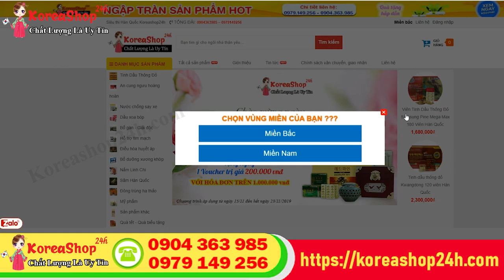Cách Làm Nhân Sâm Tươi Hàn Quốc Ngâm Mật Ong Và Trà Sâm Tươi Để Bồi Bổ Sức Khỏe Hiệu Quả Nhất .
- Sâm tươi thái lát ngâm mật ong
Trên thị trường có nhiều loại sâm và mật ong với chất lượng, thành phần khác nhau, bạn nên để ý chọn lựa loại tốt. Nhiều người ưa chuộng sâm tươi là thực phẩm bổ dưỡng cao cấp tốt và an toàn cho sức khỏe vì còn nguyên được các dưỡng chất bên trong. Tuy nhiên sâm tươi có hàm lượng nước cao nên nếu bảo quản không cẩn thận sẽ làm giảm công dụng.
Cách dùng sâm ngâm mật ong: Bạn có thể cắt lát mỏng sâm rồi cho vào lọ đựng có nắp kín, đổ lượng mật ong vừa đủ ngập, đóng chặt cất vào ngăn mát tủ lạnh. Thi thoảng bạn mở nắp để hỗn hợp bên trong thoát bớt khí, tránh vỡ nứt lọ và sủi bọt. Bạn có thể dùng ngày 2-3 lần, cho hỗn hợp vào cốc nước ấm uống hoặc ăn trực tiếp.

-  Pha trà nhân sâm uống mỗi ngày
Uống trà nhân sâm mỗi ngày sẽ có tác dụng bồi bổ cơ thể, phòng ngừa bệnh tật, cải thiện vóc dáng và làn da hiệu quả.

Để thực hiện, bạn hãy rửa sạch củ nhân sâm, sau đó thái thành những lát mỏng. Mỗi ngày bạn chỉ cần dùng 1-2g nhân sâm đem cho vào ấm, đổ nước sôi vào hãm như pha trà. Sau 5-10 phút bạn có thể rót ra nhâm nhi cả ngày.

Phần bã nhân sâm bạn vẫn có thể tái sử dụng thêm 2-3 lần nữa cho đến khi thấy mùi vị trà nhân sâm đã nhạt dần thì bạn hãy lấy bã ra nhai và nuốt dần nhé.
 Sâm dùng cho đối tượng nào?
- Những người có sức khỏe và sức đề kháng yếu
- Người lao động trí óc, làm việc căng thẳng cần tập trung trí tuệ
- Những người hay bị stress
- Người muốn ngăn ngừa bệnh tiểu đường:
- Bệnh nhân đang điều trị ung thư
- Nam giới có vấn đề về tình dục
- Những người hay hút thuốc lá và uống rượu bia
- Phụ nữ muốn cải thiện làn da
- Người muốn phòng bệnh tim mạch
0O0
Xem thêm tại đây:
4 Cách Bảo Quản Sâm Tươi Hàn Quốc Để Vẫn Giữ Được Tối Đa Dưỡng Chất Và Mùi Vị Của Sâm
0O0
0O0
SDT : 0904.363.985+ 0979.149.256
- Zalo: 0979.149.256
- Facebook : Siêu Thị Hàn Quốc - 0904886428
- Địa chỉ : Số 2 Ngõ 79 Thụy Khuê - Tây Hồ - Hà Nội